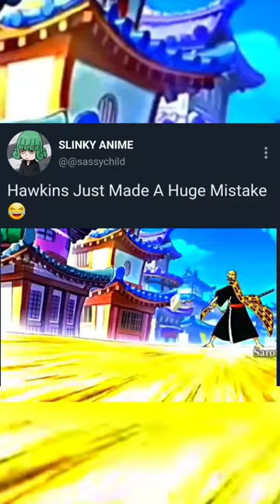Law claps Hawkins 😂